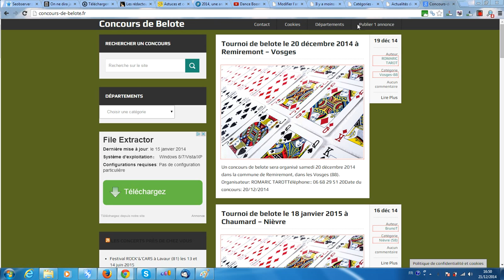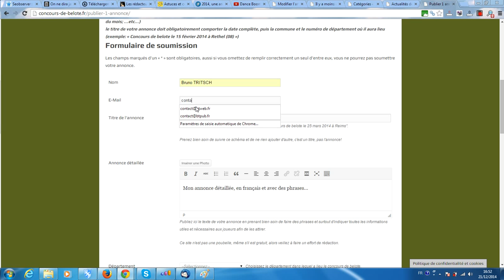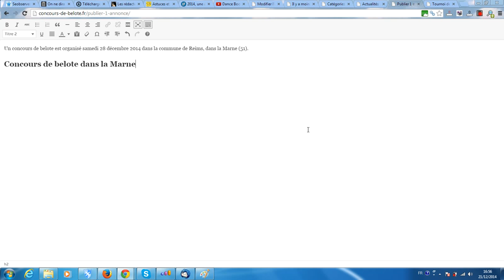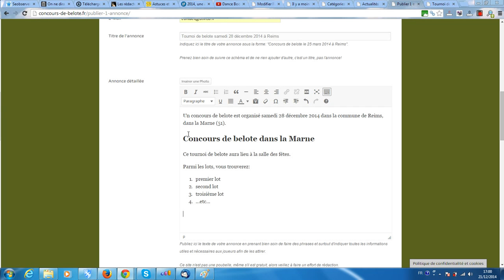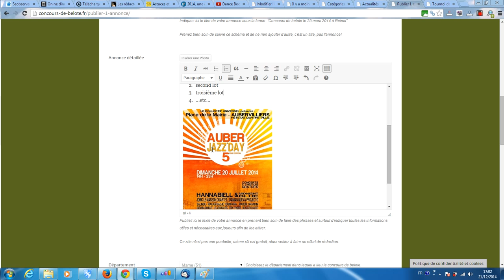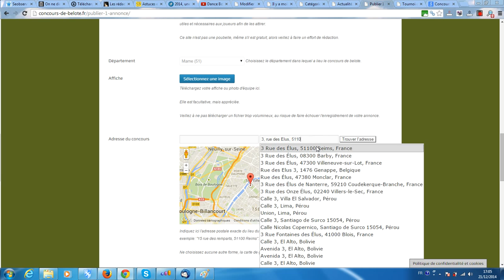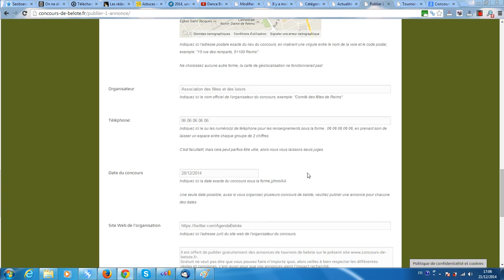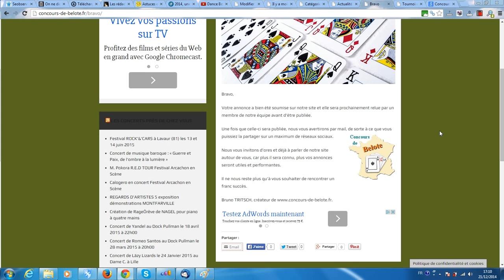Comment publier gratuitement une annonce de concours de belote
La plateforme gratuite vous propose de découvrir comment annoncer gratuitement vos concours et tournois de belote sur le